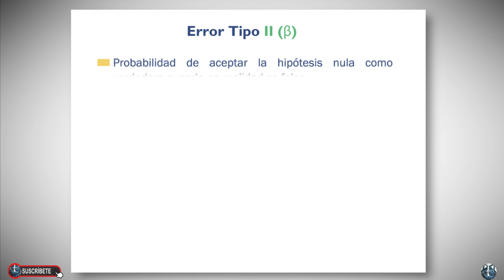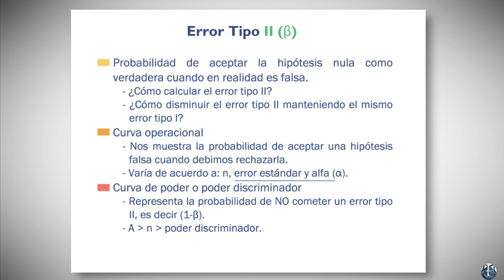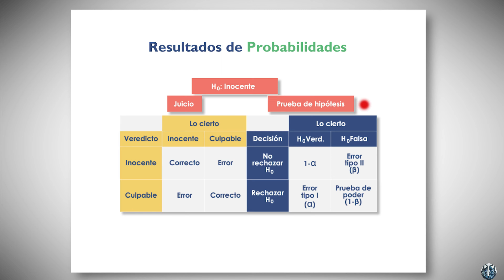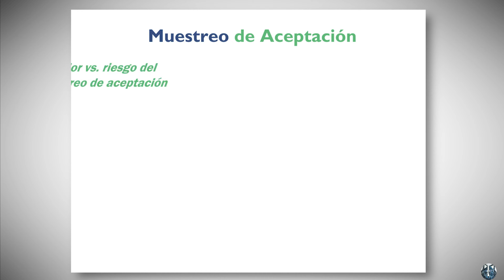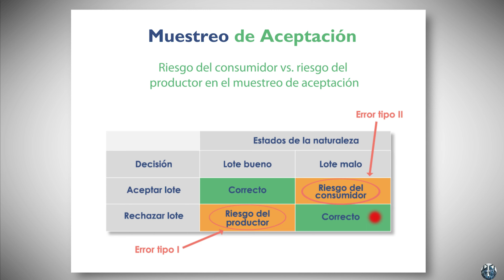Teoría Prueba de Hipótesis Desarrollo del error tipo II Hipótesis nula como verdadera 👍👍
Elección de muestra con nivel de confianza del 95 por ciento y precisión del 2 por ciento